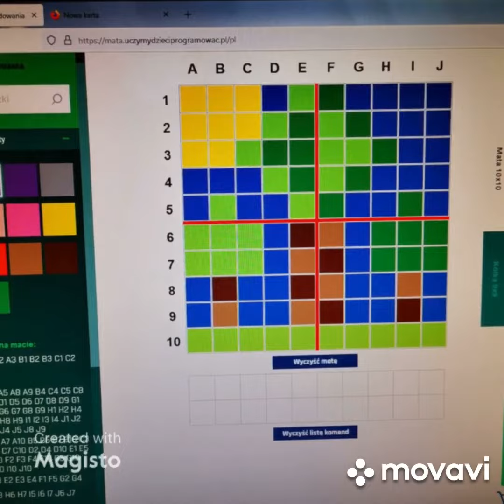codeweek film 2021